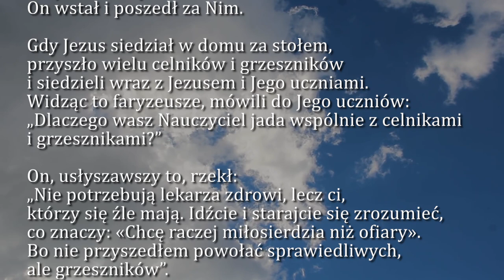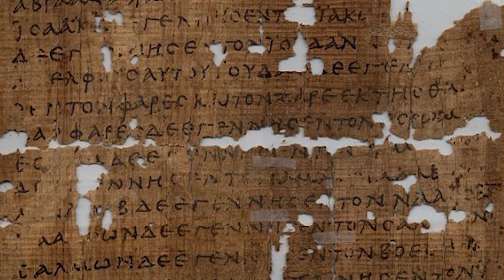Dobra Nowina na dziś | 21 września - św. Mateusza, apostoła